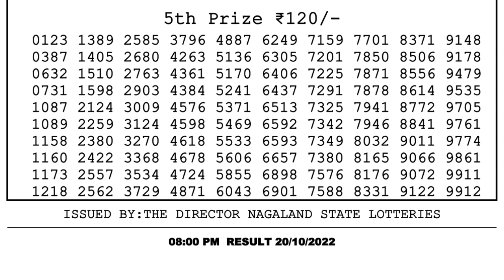Dear Lottery Sambad 8pm today 20.10.22 Nagaland State Lottery Result